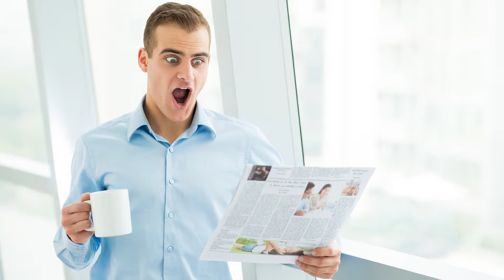The Heart of Bastrop Talk Show S3 Ep8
In this week’s episode, we meet with local author and playwright, Will Holcomb. Will is the author of The Infinite Jeff series and the playwright of Clinically Undepressed which will be featured at the Bastrop Opera House in March of 2022. We also meet with Bill Szleg and Richard Gartman with Bastrop Area Cruisers to discuss the 15th annual Veterans Day Hotrods and Heros Car Show in Bastrop on November 13, 2022.

Don’t Miss an episode LIKE AND SUBSCIBE!